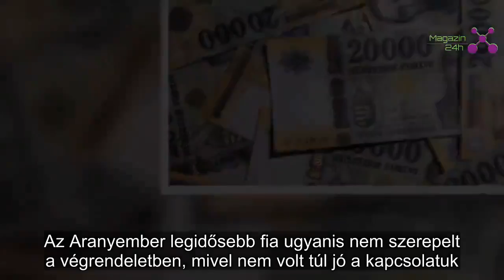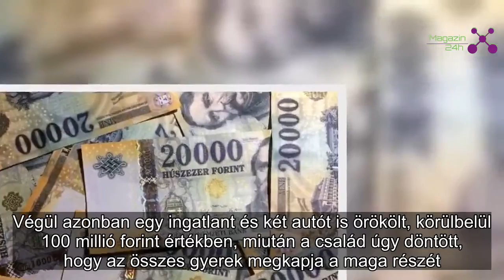Klapka György fia elárulta, mire költi az örökségét | Magazin 24h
Nagyjából 100 millió forint értékben örökölt, egy ingatlant és egy autót már pénzzé tett.
Ifj. Klapka György eredetileg nem számított rá, hogy bármit is örököl majd az édesapjától. Az Aranyember legidősebb fia ugyanis nem szerepelt a végrendeletben, mivel nem volt túl jó a kapcsolatuk. Végül azonban egy ingatlant és két autót is örökölt, körülbelül 100 millió forint értékben, miután a család úgy döntött, hogy az összes gyerek megkapja a maga részét.
Örülök végül, hogy kaptam a vagyonból, ezt egy bónuszként élem meg, mert előtte is volt munkám és saját üzletem. A hagyatéki tárgyalás után az egyik autót eladtam, a másikat pedig használom. A Vámház körút 9. szám alatti lakást nagy nehezen sikerült áron alul eladnom
– nyilatkozta az AcNews-nak.
Jól élek, a gyerekeket és a feleségemet bármikor el tudom vinni nyaralni. Nikikével, akit nem rég vettem el, decemberben indulunk egy amerikai körútra, ez lesz a mi nászutunk
– tette hozzá.